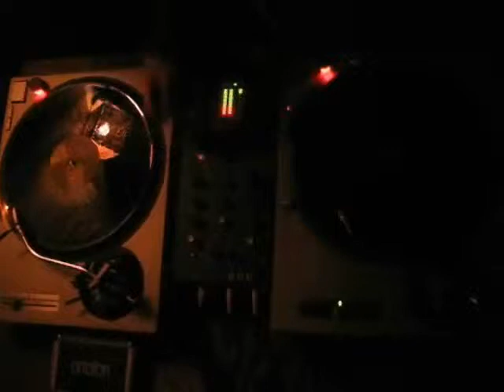SHAKE IT 2